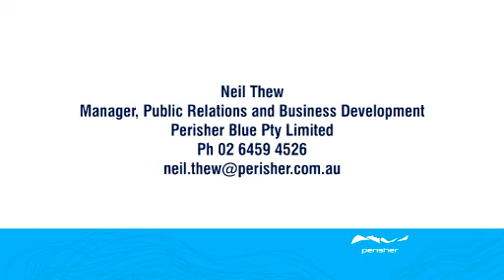hello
Entry for video contest: SkibumTest